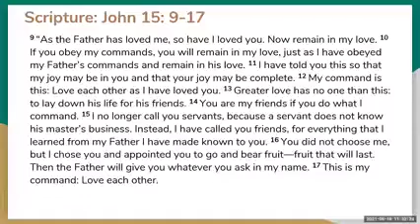"A Love That Produces Much Fruit"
This is the sermon for May 16, 2021 by Rev. Dr. Degges. The sermon is titled "A Love That Produces Much Fruit."

The scripture for this sermon is John 15: 9-7 and is included in the video.

If you have enjoyed this sermon and feel so moved, please consider tithing to our website at this